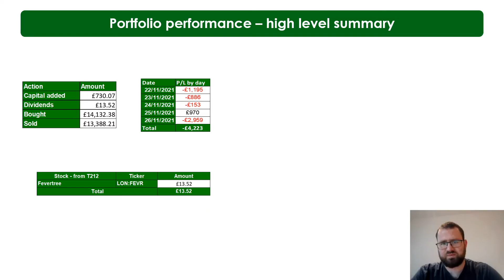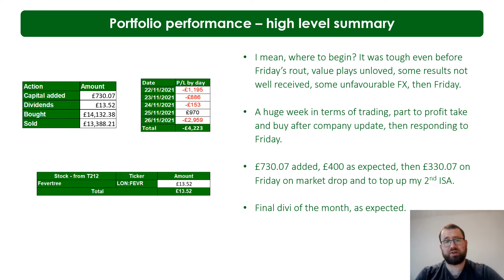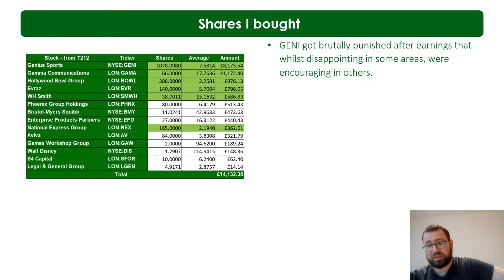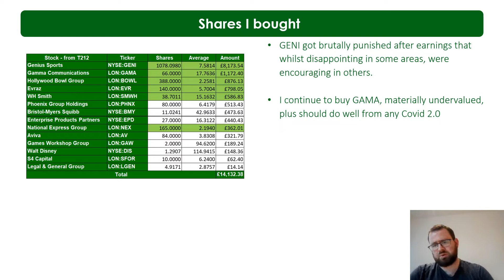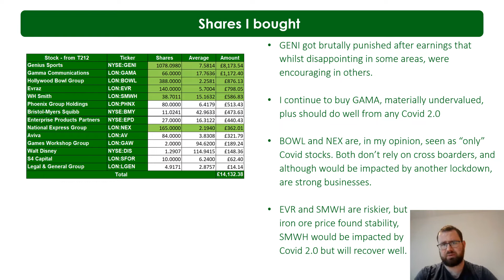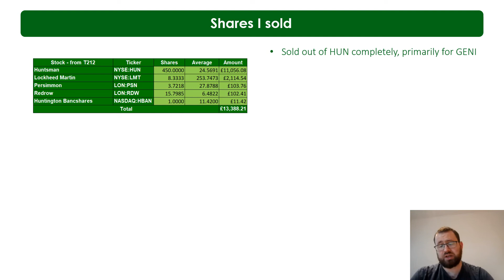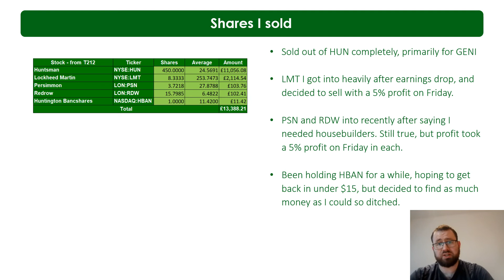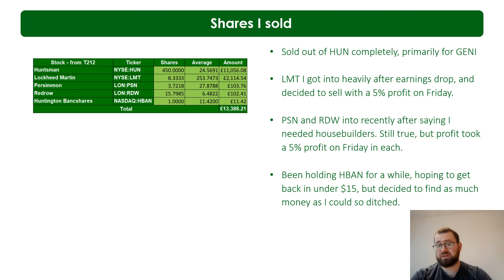Stocks I'm buying & selling Ep19 - "Panic and Punting!?"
A big trading week as we try to take advantage of news and earning reports.

A difficult week in terms of performance, and some reflection on managing that mentally toward the end.